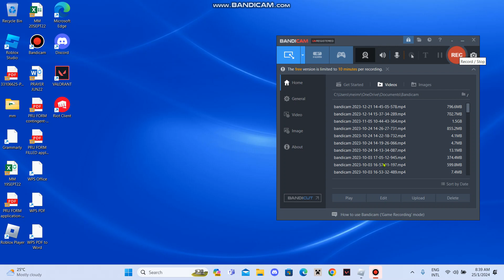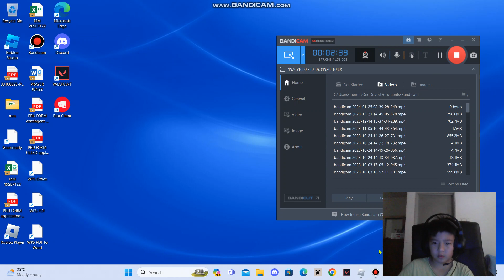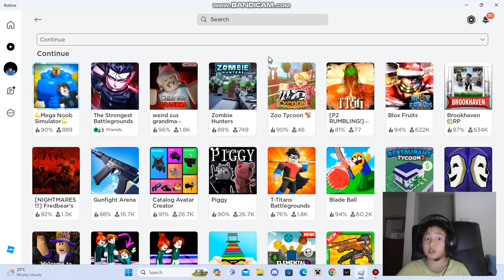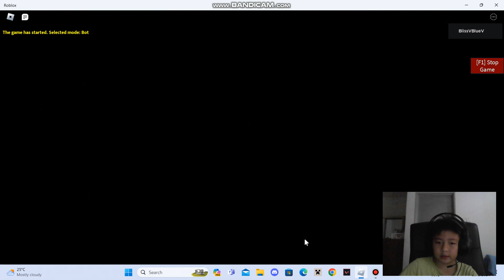playing mega noob sim but... i played pggy instead :)